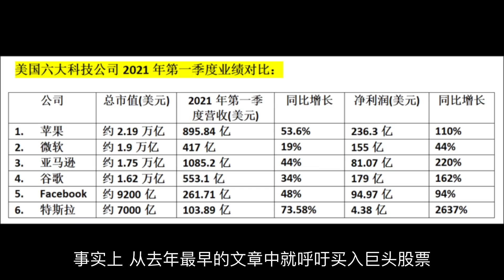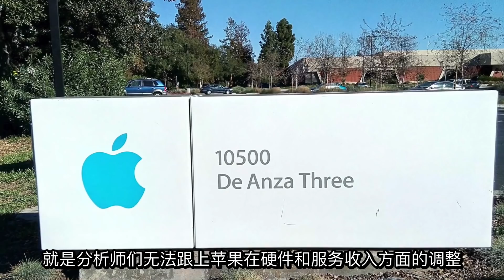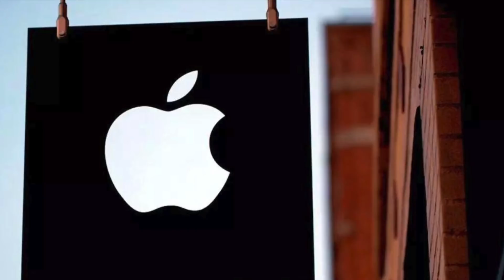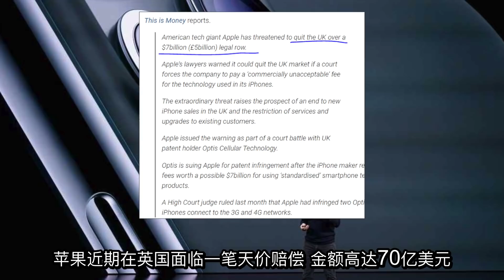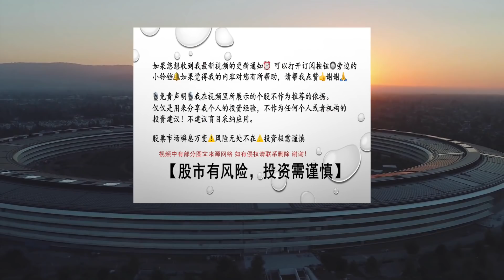第500期：苹果公司的股票已经达到顶峰了吗？➟ ➠ 股价， 风险，利好➟ ➠ 暂定9月14日！”13 香“基本确认 -- 库克突推出新品 -- 苹果造车会来到吗。。。➟ ➠ 拜登要出手了！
苹果一些其它消息的补充：
1） 7月14日这天，iPhone13发布在即，库克却突然推出新品MagSafe，引起了果粉们的热议。。。
2） 暂定9月14日！iPhone13现已基本确认，这次能否“再创神话”？
3） 摩根士丹利上调苹果目标股价，预计Q3业绩强劲  !
4)   拜登要出手了！ “没有竞争的资本主义不是资本主义，是剥削。”这就是拜登对苹果的评价。。。
5）苹果收紧远程办公申请 部分员工或因此辞职 。。。苹果拒绝了更多希望继续在家工作而不是新混合模式的员工的要求。